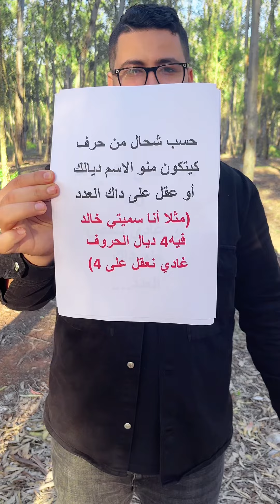قراءة الافكار في دقيقة 🧠😳‼️.